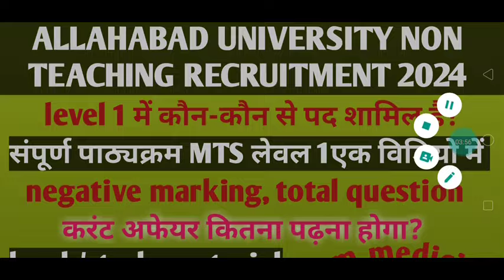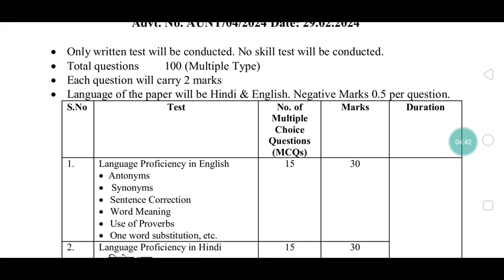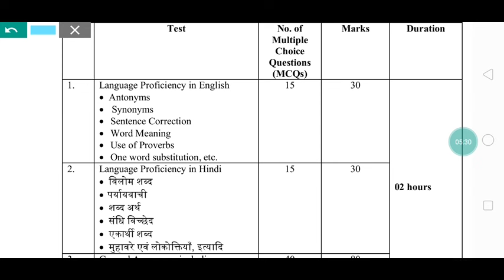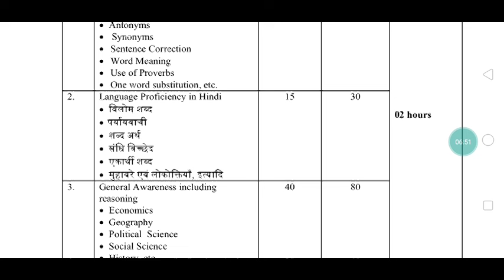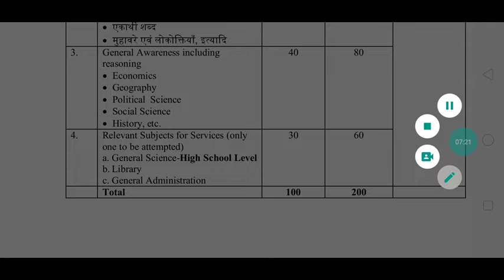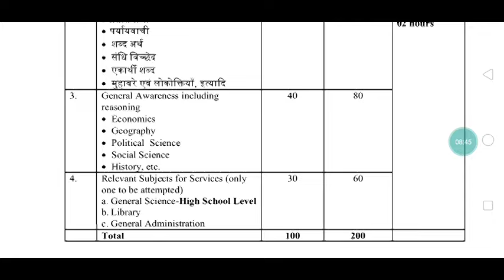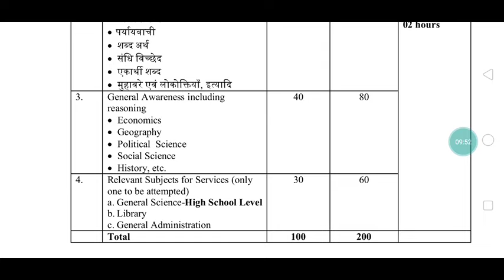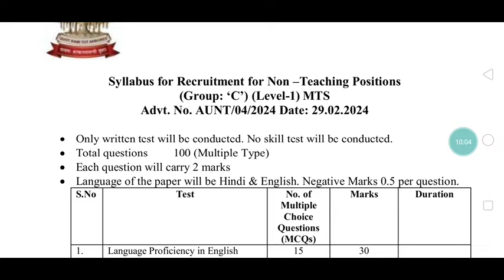level 1 MTS Allahabad University non tech recruitment 2024 complete syllabus कौन से पद level 1 में ?